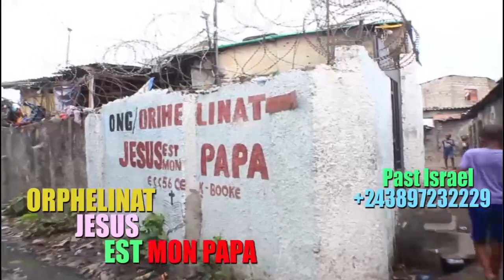KAKE:APRES VISITE MA DENISE TSHISEKEDI NA FAMILLE COMEDIEN SHABA MOSCOVITCH NZAMBE APESI MESSAGE